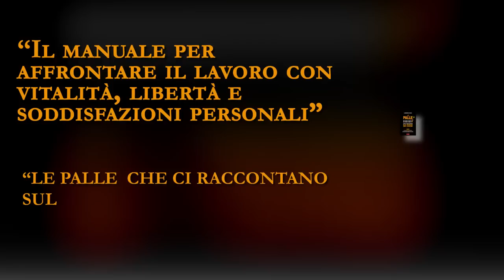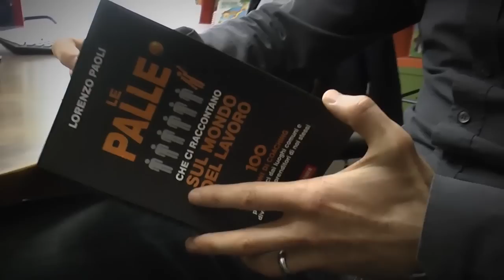"LE PALLE CHE VI RACCONTANO SUL MONDO DEL LAVORO" -Lorenzo Paoli - Ed. Vallardi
"Il manuale per affrontare il lavoro con vitalità, libertà e soddisfazioni personali"

Nelle varie tappe della vita, genitori, amici, insegnanti, colleghi trasmettono spesso informazioni sconsolanti e obsolete sul lavoro, magari ge-neralizzando in buona fede le proprie esperienze personali negative. E così influenzano le nuove leve e le preparano nel modo peggiore a entrare nel mondo del lavoro. Con l'aiuto di dati statistici e della propria esperienza professionale anche come Career Coach, Lorenzo Paoli sfata i pregiudizi e i luoghi comuni frustranti che rischiano di avviare i più giovani - e condannare gli adulti - a una vita di lavoro senza vitalità, libertà e soddisfazioni personali.
autore Lorenzo Paoli
collana Risposte
casa editrice VALLARDI
dettagli 220 pagine, libro - brossura